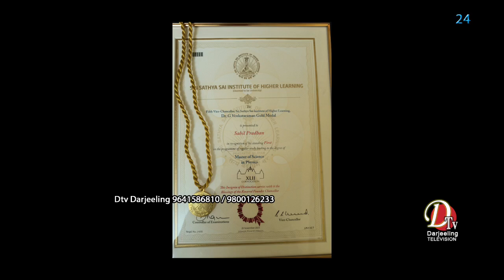साहिल प्रधानले हावर्ड युनिभर्सिटी वासिङ्गटन डीसीमा पीएचडी गर्ने सुनौलो अवसर प्राप्त गरेका छन्।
पान्दाम लिम्बु बस्ती निवासी साहिल प्रधानले हावर्ड युनिभर्सिटी वासिङ्गटन डीसीमा कन्डेन्सेट म्याटर फिजिक्समा पीएचडी गर्ने सुनौलो अवसर प्राप्त गरेका छन्।